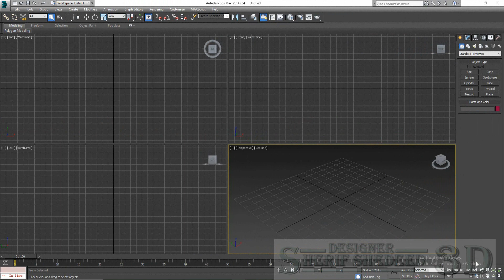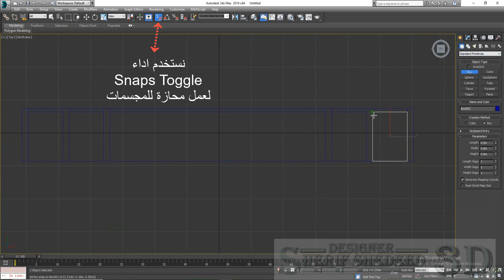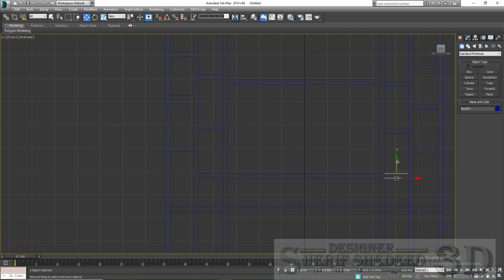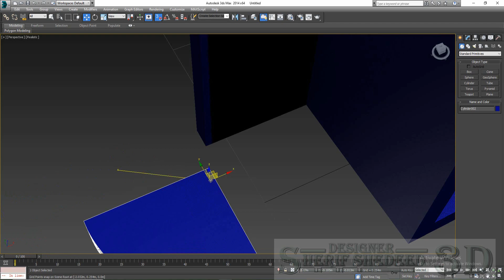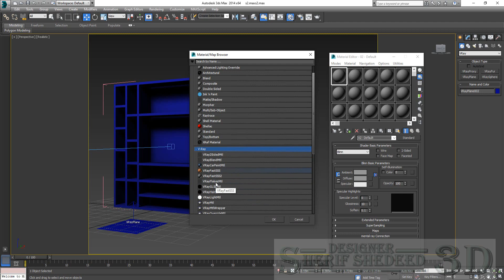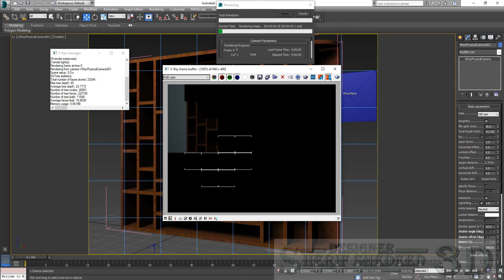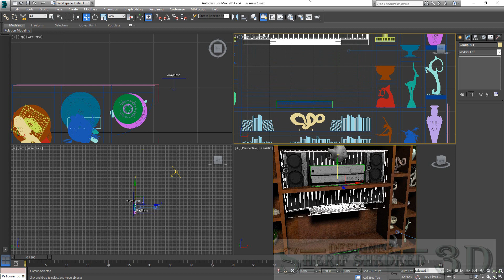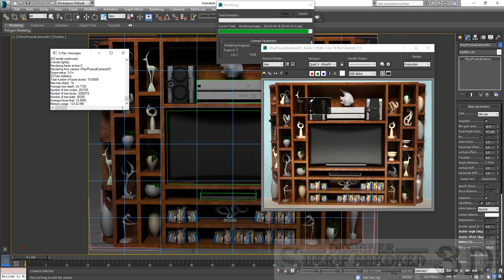شرح عمل مكتبة تلفيزيون | بسيطة للمبتدئين 3ds max Editable Poly Tutorial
شرح . عمل . مكتبة . تلفيزيون . للمبتدئين . 3Ds max
تصميم . مكتبة  . للمبتدئين . ثردى مكس وبعض الاوامر مثل امر Editable . Poly
شرح طريقة عمل تصميم مكتبة تلفيزيون | بسيطة للمبتدئين 3ds max Editable  Poly Tutorial Explanation of how to design a TV library | Simple for beginners 3ds max Editable Poly Tutorial
شرح طريقه عمل تصميم مكتبة تلفيزيون | بسيطة للمبتدئين 3ds max Editable  Poly Tutoria Explanation of how to design a TV library | Simple for beginners 3ds max Editable Poly Tutoria
شرح كيفيه عمل تصميم مكتبة تلفيزيون | بسيطة للمبتدئين 3ds max Editable  Poly Tutorial Explanation of how to design a TV library | Simple for beginners 3ds max Editable Poly Tutorial
شرح بالتفصيل كيفيه عمل تصميم مكتبة تلفيزيون | بسيطة للمبتدئين 3ds max Editable  Poly Tutorial Explain in detail how the design of a TV library works Simple for beginners 3ds max Editable Poly Tutorial
شرح بالتفصيل طريقة تصميم عمل مكتبة تلفيزيون للمبتدئين
3ds max Editable  Poly Tutorial Explain in detail how to design a TV library for beginners
3ds max Editable Poly Tutorial
في هذا الفيديو ، سنشرح كيفية إنشاء رسوم  مكتبة تلفيزيون | بسيطة للمبتدئين  3ds max Editable  Poly Tutorialباستخدام أدوات الرسوم 2014ستوضح لك هذه الرسوم  كيفية إنشاء تسلسل واقعي للأضواء وفي مشهدك.
إذا كنت تتطلع إلى تعلم كيفية إنشاء رسوم  واقعية باستخدام أدوات الرسوم 2014 ، فهذا البرنامج التعليمي يناسبك! شاهدنا نوضح كيفية إنشاء رسوم مكتبة تلفيزيون | بسيطة للمبتدئين  3ds max Editable  Poly Tutorial، وتعلم بعض التقنيات الأساسية التي ستساعدك على تحقيق النجاح في أعمال الرسوم الخاصة بك!
In this video, we will explain how to create a TV | Library Cartoon Simple for Beginners 3ds max Editable Poly Tutorial Using Graphics Tools 2014 This graphic will show you how to create realistic sequences of lights and in your scene.
If you are looking to learn how to create realistic graphics with Graphics Tools 2014, this tutorial is for you! Watch as we show you how to create a TV library cartoon | Simple for beginners 3ds max Editable Poly Tutorial, learn some basic techniques that will help you achieve success in your graphics business!
شرح طريقة تصميم مكتبة تلفيويون  للمبتدئين ثردى مكس وبعض الاوامر مثل امر
Editable Poly Tutorial Vray Ligh Material Vray Material Editor Explanation of how to design a television library for beginners 3D Mix and some commands such as command
Editable Poly Tutorial Vray Light Material Vray Material Editor
شرح طريقه تصميم مكتبة تلفيويون  للمبتدئين ثردى مكس وبعض الأوامر مثل أداة
Editable Poly Tutorial Vray Ligh Material Vray Material Editor Explanation of how to design a television library for beginners, 3D Mix, and some commands such as the tool
شرح بالتفصيل طريقه تصميم مكتبة تلفيويون  للمبتدئين ثردى مكس وبعض الأوامر مثل اداة
Editable Poly Tutorial Vray Ligh Material Vray Material Editor He explained in detail how to design a television library for beginners, 3D Mix, and some commands such as the tool
شرح بالتفصيل كيفيه تصميم مكتبة تلفيويون  للمبتدئين ثردى مكس وبعض الأوامر مثل اداة
Editable Poly Tutorial Vray Ligh Material Vray Material Editor Explain in detail how to design a television library for beginners 3D Mix and some commands such as a tool
شرح بالتفصيل كيفية تصميم مكتبة تلفيويون  للمبتدئين ثردى مكس وبعض الأوامر مثل اداه
سرى . دى . اس . مكس سريدى . اس . مكس سريدى مكس . سريدمكس
3DsMax 2014
sherif . shedeed . 3Dmax . Designer
شريف . شديد . مصمم . 3Dmax